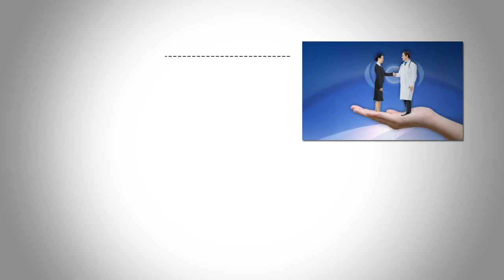Diamond Card il Top dei Servizi in un unica soluzione